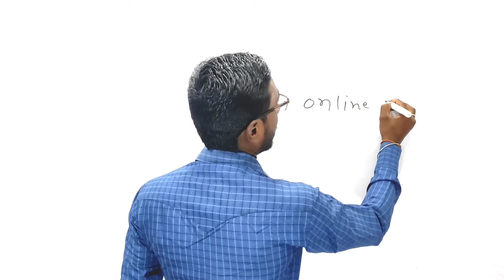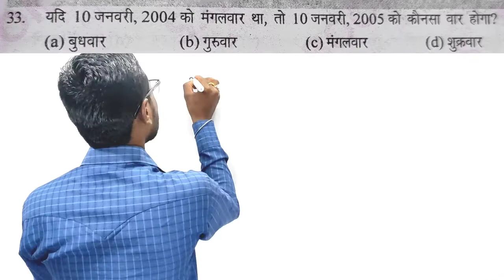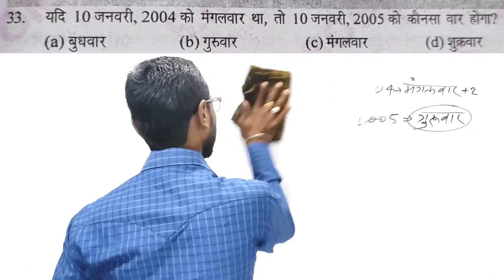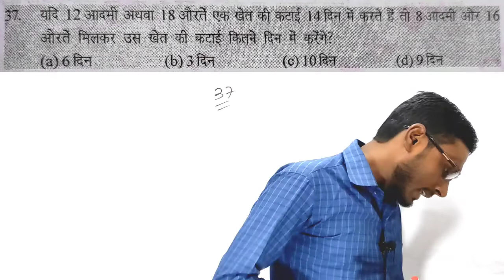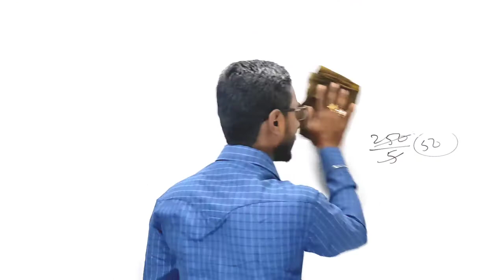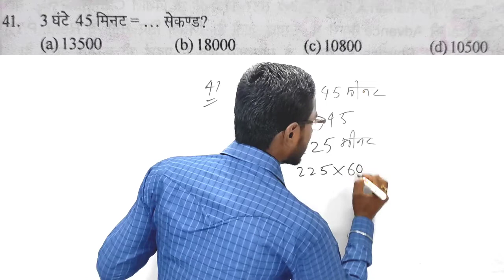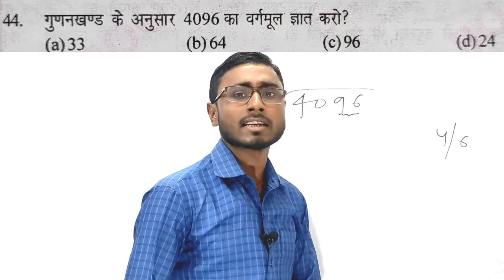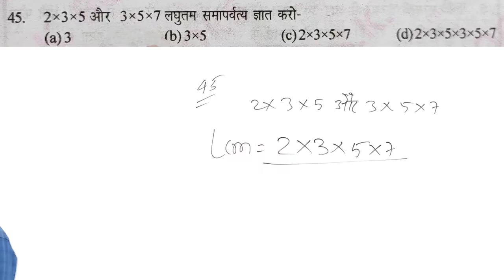आर्मी अभ्यास पेपर सैट -33|Army gd|Army Model set|Army exam 2022|Army math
Army maths

Ramsingh yadav Modal set-33

Ramsingh yadav model set 2022

Army math Ramsingh

Ramsingh math

Ramsingh yadav book

SSC gd Model set

Ramsingh yadav math SSC gd

math solution

math for army

bsf math tricks

Ramsingh yadav math trick

Namaskar dosto swagat hai aapko hamari YouTube channel prakash math point me our dosto Mai hu prakash Kumar dosto aaj mai es video me Ramsingh yadav Modal set se set no 31 ka total math ka questions ko solve Kiya hai dosto yedi aapko hamari video achchha laga hai to video like, subscribe and share jarur kijiyega plz support me